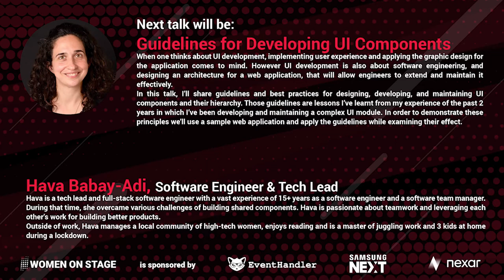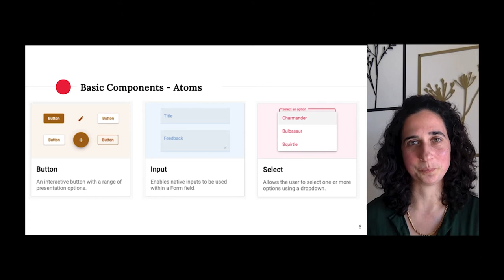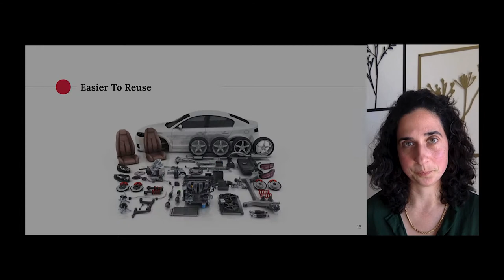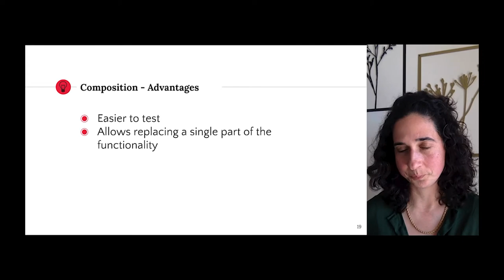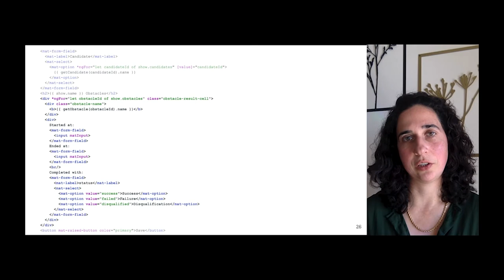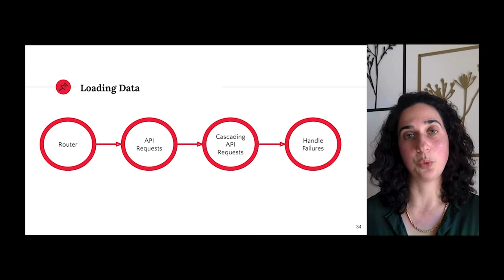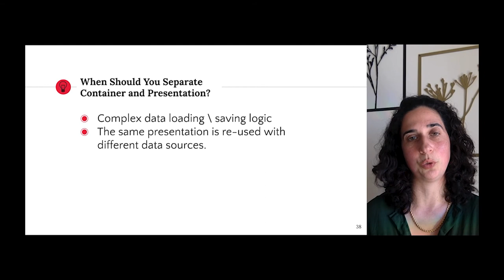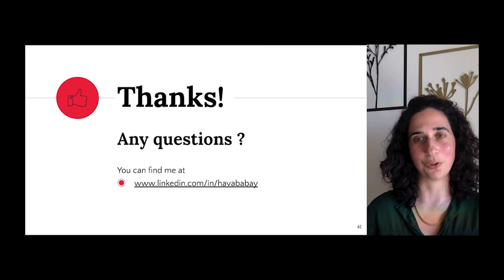Hava Babay-Adi - Guidelines for Developing UI Components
When one thinks about UI development, implementing user experience and applying the graphic design for the application comes to mind. However UI development is also about software engineering, and designing an architecture for a web application, that will allow engineers to extend and maintain it effectively.

 In this talk, I’ll share guidelines and best practices for designing, developing, and maintaining UI components and their hierarchy. Those guidelines are lessons I’ve learnt from my experience of the past 2 years in which I’ve been developing and maintaining a complex UI module. In order to demonstrate these principles we’ll use a sample web application and apply the guidelines while examining their effect.